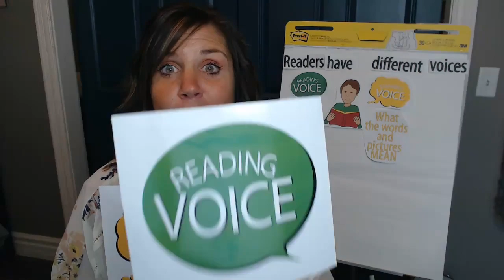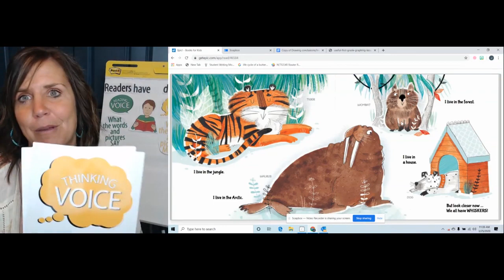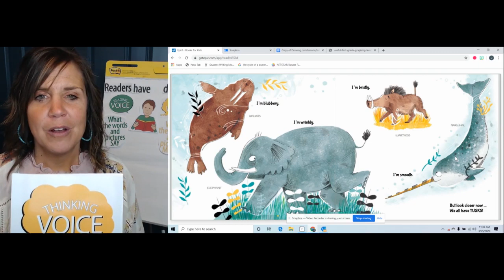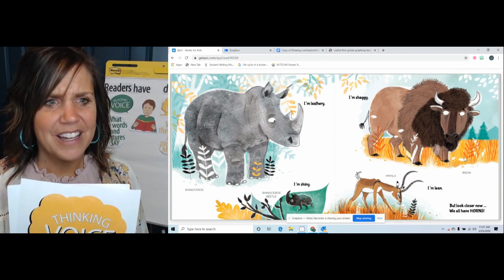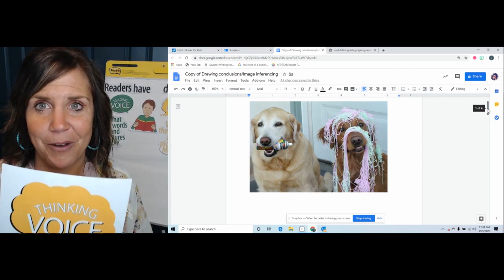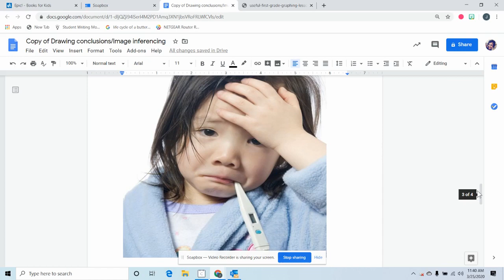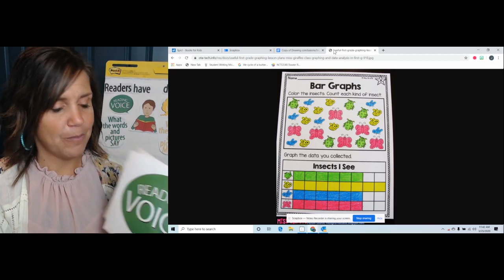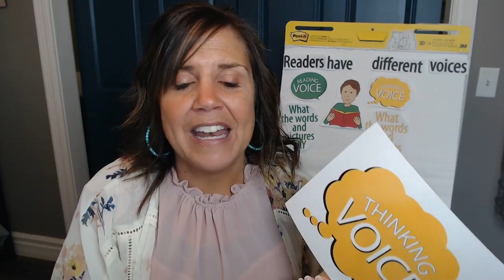Gr K-1 | Readers Have Different Voices - Lesson 2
LESSON 2 FOCUS: Apply Reader Voices to all text types

STUDENT LINK:
Different? Same!